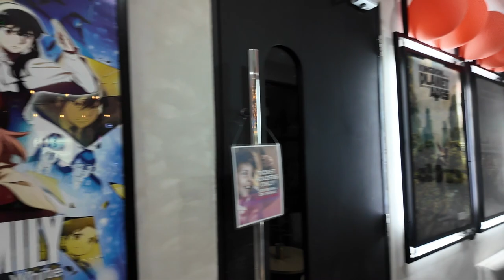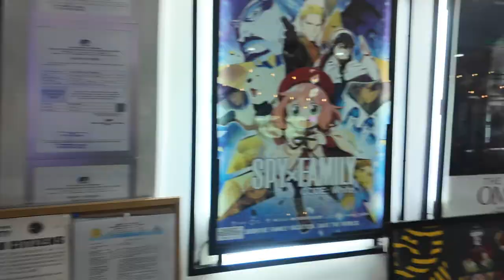Cinema 76 Open Mic Turns 1 | Stand Up Comedy Vlog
Local stand-up comedian Chino Liao takes you to the one-year anniversary of the Cinema 76 Cafe Open Mic Night featuring amazing food and the comedians that make the line-up.